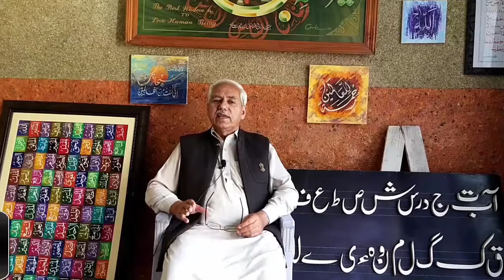How to Beautiful Handwriting Calligraphy Smart Tips | by Gulzar Ahmad